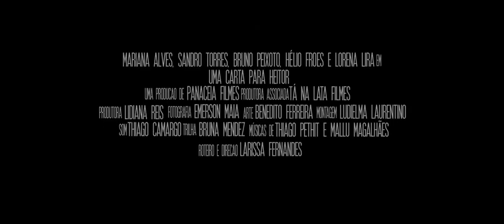Uma Carta Para Heitor - Trailer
Após a descoberta de uma caixa com o passado dos pais, Beatriz fica em dúvida e sai em busca de uma resposta.